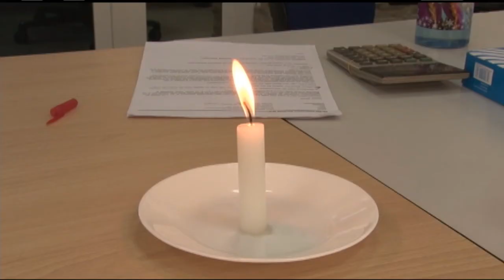01 12 2017 Persconferentie over gevonden Hi Jet Helicopter